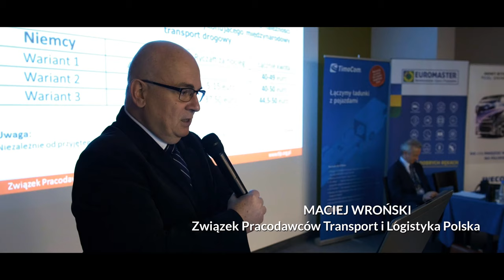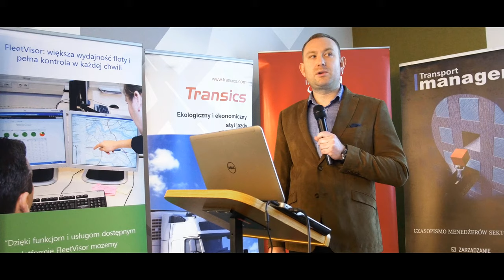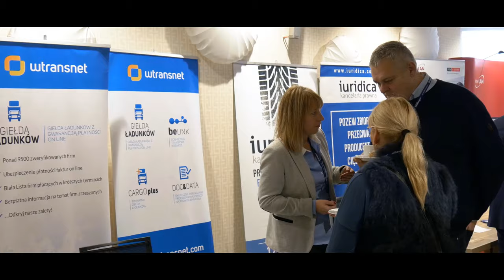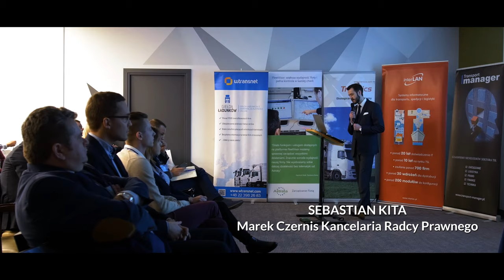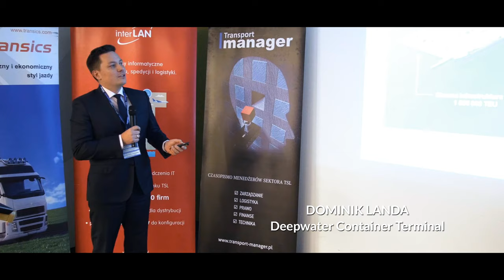Transport Manager Meeting - 06.12.2016, Gdańsk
Transport Manager jest organizatorem największych ogólnopolskich konferencji branżowych dla menedżerów transportu drogowego, które odbywają się w większych miastach na terenie całej Polski. Są to jednodniowe, bezpłatne spotkania dla kadry zarządzającej transportem i logistyką, łączące silny program merytoryczny z możliwością prezentacji oferty dostawców usług i rozwiązań dla sektora TSL.

Jeżeli o praktycznych aspektach zarządzania transportem mowa nad Bałtykiem, to nie zabrakło na ostatniej konferencji TMM prelekcji związanych z gospodarką morską. Mikołaj Jezierski, z firmy HSF Logistics opowiedział w formie studium przypadku o optymalizacji przepraw promowych zestawów transportowych tej firmy. Z kolei Dominik Landa, z gdańskiego Deepwater Container Terminal przybliżył słuchaczom zasady działania nowego systemu awizacji ciężarówek w DCT, który ma zlikwidować gigantyczne kolejki pojazdów oczekujących na odbiór kontenerów.

W Gdańskiej konferencji uczestniczyło około 250 osób a uczestników przywitał na rozpoczęcie imprezy Tomasz Rejek, prezes Pomorskiego Stowarzyszenia Przewoźników Drogowych.

24 listopada Trybunał Konstytucyjny uznał obowiązek wypłacania kierowcom ryczałtów za noclegi w kabinie za niezgodny z Konstytucją RP. Jakie skutki i konsekwencje dla branży transportowej niesie ten wyrok zaprezentował Maciej Wroński, prezes związku pracodawców Transport i Logistyka Polska. Decyzja Trybunału jest sukcesem zarówno TLP, ponieważ organizacja ta zaskarżyła uchwałę Sądu Najwyższego do TK, ale również jest to sukces redakcji Transport Managera, bo to my zainicjowaliśmy akcję protestu przeciwko tej irracjonalnej decyzji. Nie zabrakło prelekcji związanych z najważniejszym problemem branży transportowej, czyli niedoborami kierowców. Paweł Stachowski ze Szkoły Doskonalenia Technik Jazdy Best Driver, przypomniał, że od 1 stycznia 2017 r. wejdą w życie zmiany w prawie pracy i zasadach zatrudniania obcokrajowców. Odpowiedział na pytanie, jakie konsekwencje będą miały te zmiany dla branży transportowej i jak się do nich odpowiednio przygotować.

Nie zabrakło prelekcji partnerów konferencji, dzięki którym te bezpłatne dla uczestników wydarzenia mogą się odbywać. Marcin Fornal, Euromaster Polska opisał jak powinno wyglądać efektywne zarządzanie parkiem opon w firmie transportowej. Marcin Kutzmann oraz Radosław Groński z giełdy ładunków TimoCom, doradzali jak zoptymalizować pracę i skuteczniej pozyskiwać kontrahentów w branży TSL. Jakub Ziąbka z Iveco Poland zaprezentował najnowszy model Iveco Stralis oznaczony symbolem XP. Daniel Żórawski z firmy Transics a WABCO Company szeroko opisał, jaka jest przyszłość informatycznych systemów do zarządzania flotą. Joanna Zielińska z giełdy ładunków Wtransnet opowiedziała o możliwościach pozyskiwania zleceń przy pomocy rozwiązań dostępnych na platformach transportowych. Wśród partnerów konferencji były również takie firmy jak: Astrata Europe, Bank Serwis, DKV Euro Service Polska, interLAN, Marcos Bis. Ich przedstawiciele nie wygłosili prelekcji, ale ofertę zaprezentowali na swoich stoiskach w foyer.

Na kolejny Transport Manager Meeting – rozpoczynający nasz nowy sezon konferencyjny w 2017 r. – zapraszamy do Katowic – 8 marca.